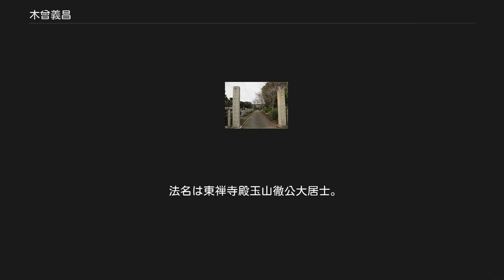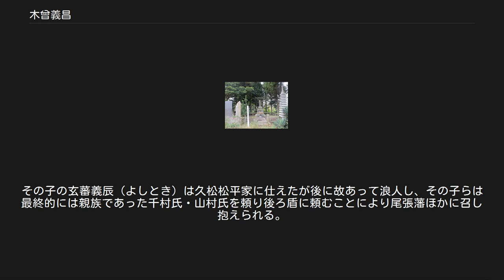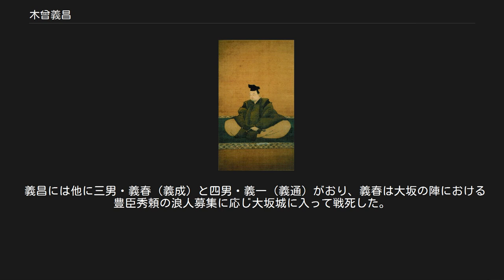木曾義昌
木曾 義昌（きそ よしまさ）は、戦国時代から安土桃山時代にかけての武将、大名。
信濃国木曾谷の領主木曾氏の第19代当主。
幼名は宗太郎。
左馬頭、伊予守。
木曾義康の長子。
弟に上松義豊。
正室は武田信玄の娘・真竜院（真理姫）。
子に千太郎、義利、義春、義通、娘（毛利高政正室）などがいる。
 木曾氏は断絶した源義仲の嫡流に連なる名族を自称しているが、そのような内容の系図が南北朝時代に作成されたのではないかと指摘されている｡（ただし直系の先祖は藤原北家秀郷流を称している） 天文9年（1540年）、 木曾義康の嫡子として誕生した。
当初は小笠原氏や村上氏らと共に甲斐の武田信玄の信濃侵攻に対抗したが、弘治元年（1555年）に更なる侵攻を受けて武田家に降伏した。
木曾氏が隣接する美濃・飛騨との国境地帯を押さえていたため、信玄は、義昌に三女の真理姫を娶らせ、武田家の親族衆として木曽谷を安堵した。
なお､この真理姫の輿入れについては､同時代の確実な史料で確認することはできない。
しかし実際には主だった家臣や親族を甲府に人質として置き、木曽の治世はすべて武田家の監視の元で行われたのであって、甲斐国の属国化を余儀なくされた。
これにより木曾谷は、武田家の美濃や飛騨への侵攻における最前線基地となった。
 永禄3年（1560年）､御嶽山に登拝して崇敬したことが知られている。
 信玄の死後、高天神城の戦いに敗北して凋落を見せはじめた武田家の行く末に不安を抱くと共に、義兄の武田勝頼による新府城造営の賦役増大と重税に不満を募らせた義昌は、天正9年（1581年）8月26日に織田信忠から武田攻めの準備に関する書を送られている。
 天正10年（1582年）1月、織田氏の調略に応じて実弟上松義豊を人質に出し、武田勝頼から離反した。
これを契機に信長の甲州征伐のきっかけを作ることになった。
勝頼は武田信豊を将とする討伐軍を木曽谷に向けて派遣するが、義昌は地の利を得た戦術と織田信忠の援軍を得て鳥居峠でこれを撃退する。
しかし、武田軍が新府城を出発する前の2月2日、人質として送られていた70歳の母、側室、13歳の嫡男・千太郎、17歳の長女・岩姫が新府城で処刑された。
 武田家滅亡後は、信長に出仕した｡信長は義昌に梨子地の太刀と黄金100枚を与えた。
さらに信濃で二郡を与えるとの内命を伝えたとされ、深志城（後の松本城）に城代を置いて木曽の他・松本・安曇地方経営の拠点とした。
しかし僅か3ヶ月後に本能寺の変が勃発すると、信濃国内も新たな支配権を巡って混乱し、義昌も北信濃の所領を放棄して美濃へと逃げる森長可の命を狙ったが、企みに気付いた長可に木曽福島城に押し入られ、逆に子の岩松丸（後の木曾義利）の身柄を拘束されてしまう。
 岩松丸を人質に取られたことで義昌はやむなく遠山友忠など長可をよく思っていなかった近隣の諸将にも森軍に手出しをしないように依頼して回り、むしろ長可の撤退を助ける役目を負わされた。
また、変後の信濃の混乱を好機と見た深志の旧領主・小笠原氏の旧臣が越後国の上杉景勝の後援を受けて前信濃守護・小笠原長時の弟である洞雪斎を擁立し、木曾方は深志城を奪われ、本領木曽谷へ撤退するに至った。
 武田家の遺領を巡り上杉景勝と徳川家康・北条氏直の三者が争うと（天正壬午の乱）、初めは氏直に従っていたが、8月の甲州黒駒合戦での後北条軍の敗北と、旧主の織田信孝の意向を仰ぎ、9月には家康に寝返り、他の信濃国衆から集めた人質を引き渡し、その代わりに再度安曇・筑摩両郡および木曽谷の安堵を受ける約定を得た。
ところが、天正12年（1584年）、家康と羽柴秀吉の対立による小牧・長久手の戦いに呼応して、義昌は盟約を反故にし、三男・義春を人質として今度は秀吉に恭順するに至った。
家康が小笠原長時の子・貞慶の深志城復帰を認めたからとも言われている。
このため家康は義昌を攻め妻籠城にて戦ったが、義昌が勝利している。
天正14年、秀吉と家康の講和により、木曾氏を含めた信濃の諸将は家康の傘下に入り、地方的な部将としての木曾氏の独立性は失われた｡秀吉の北条攻めには病床におり出陣はできなかった。
 天正18年（1590年）、家康の関東移封に伴い、家康から下総国阿知戸（現在の千葉県旭市網戸）1万石が与えられて木曽谷を退く。
領主にとって木曾の土地資源は、今日でも全体の九割五分を占める山林であることから、木曾の山林に着目した秀吉から木曾を没収され阿知戸を与え...